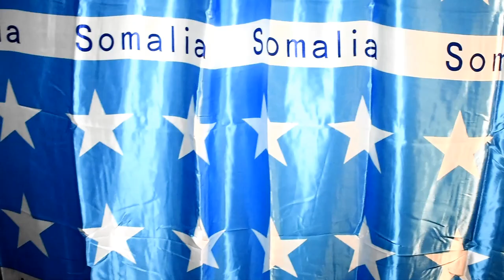abdi studio /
somali bantu